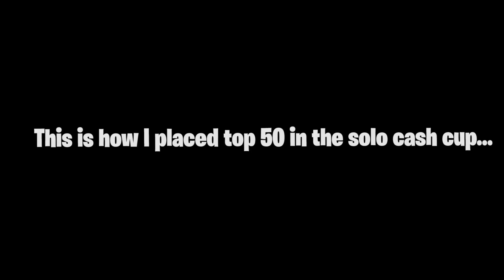How I Placed TOP 50 In Fortnite Cash Cup (SOLO)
🔥 Choose me as support a creator - USE CODE "Drolby" IN THE ITEM SHOP!